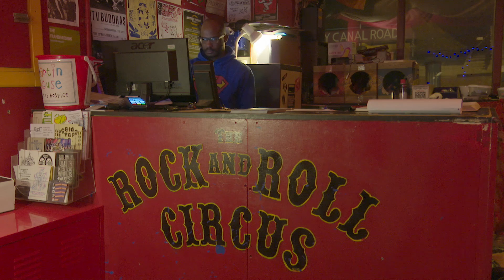Rock & Roll Circus - 1 minute documentary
A 1 minute documentary I made about local rehearsal studios Rock & Roll Circus.